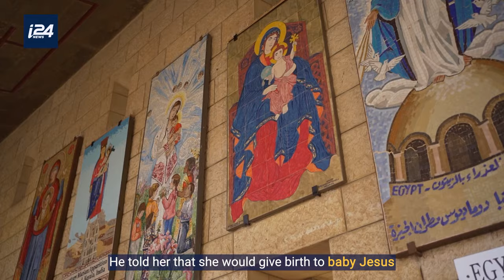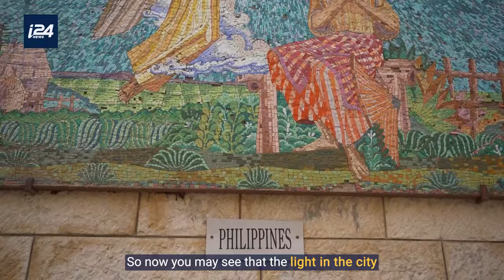Christmas in Nazareth! (The Hometown of Jesus)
This is your chance to spend Christmas in Nazareth, Israel... the hometown of Jesus! 🎄 (With @indianaftali)